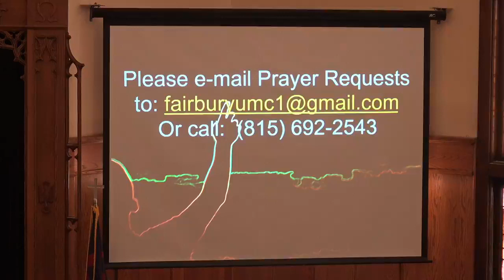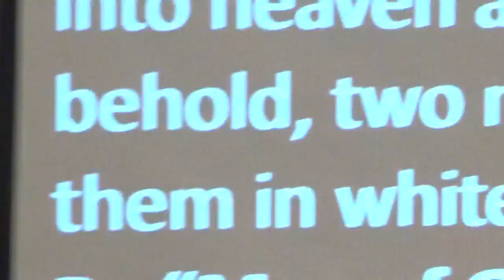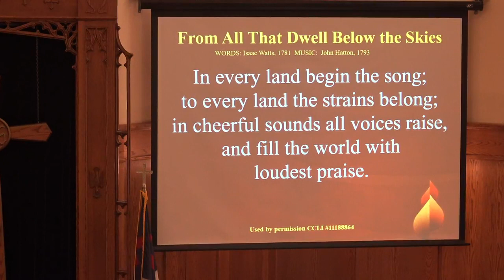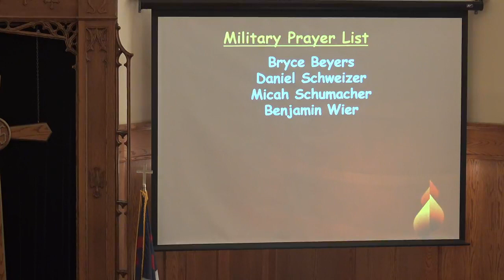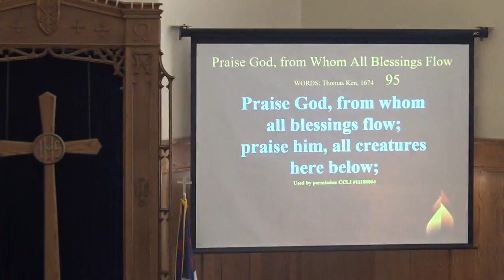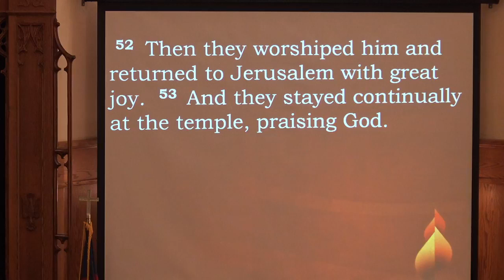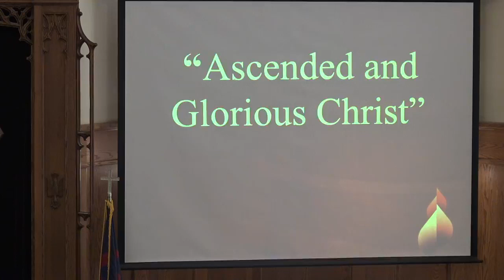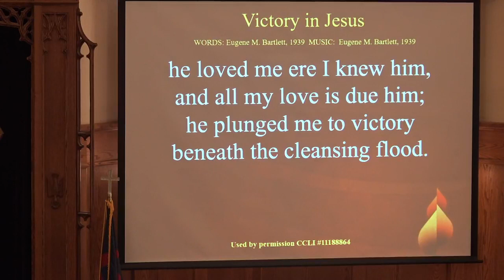May 16 2021 Church Service